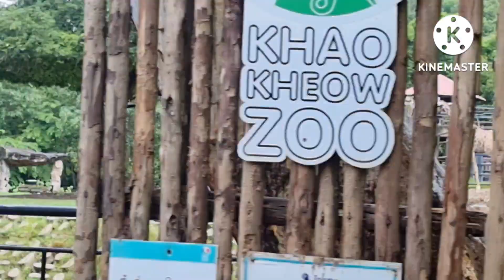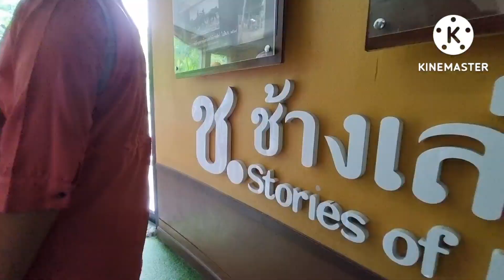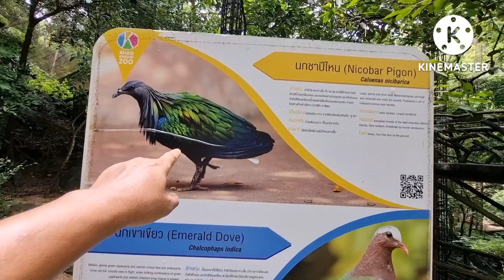สวนสัตว์เปิดเขาเขียว